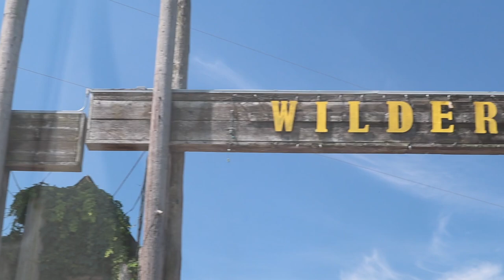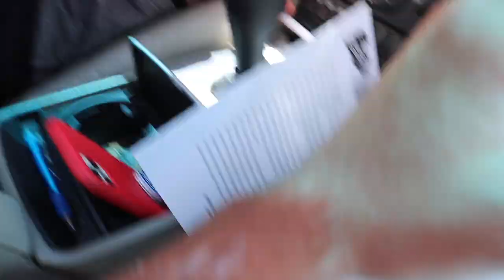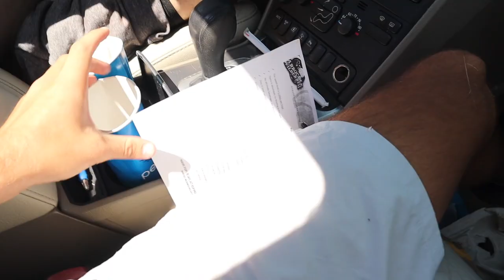HAND FEEDING SAFARI DRIVE-THRU ANIMALS!! *attacked*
The most epic drive-thru safari tour! I got attacked by llamas, and much more! If you don't laugh i'd be surprised!!!